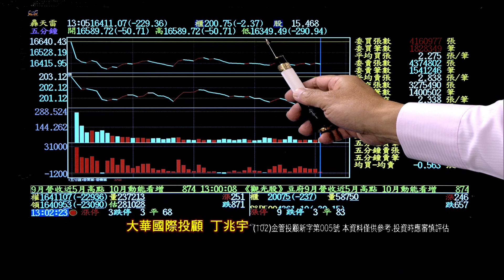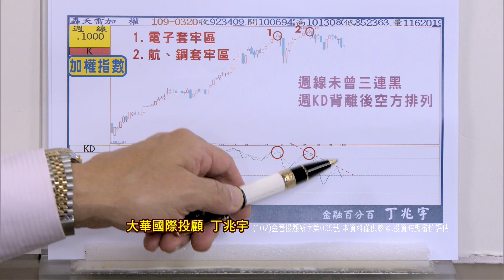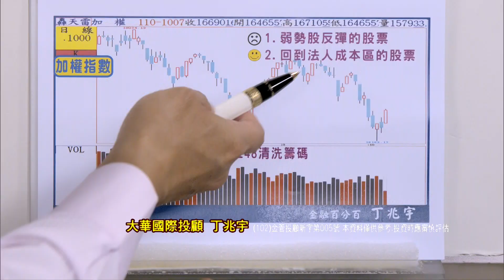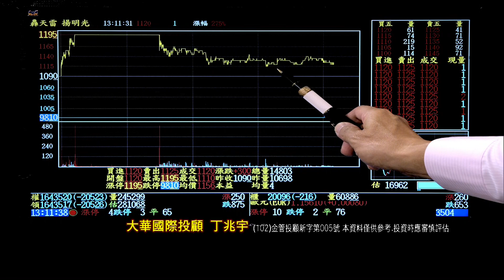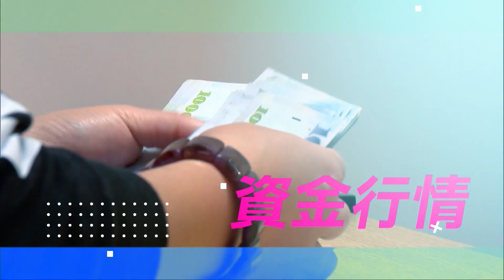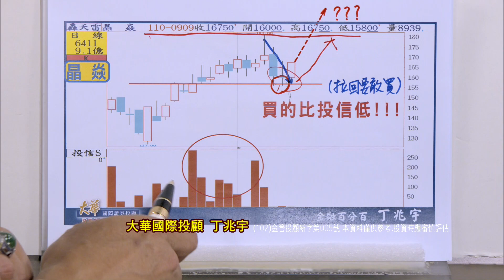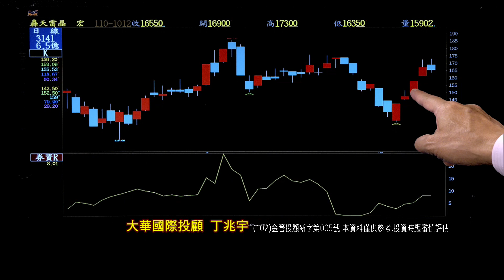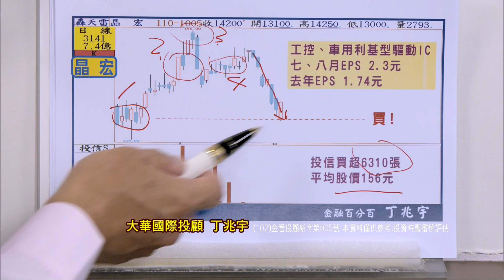20211012金融百分百